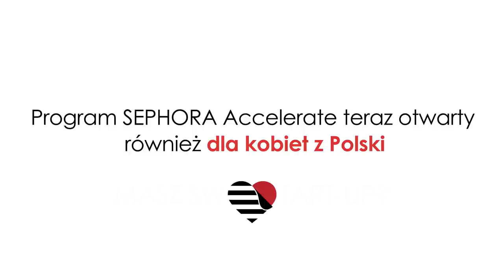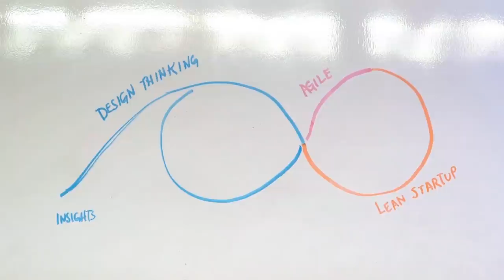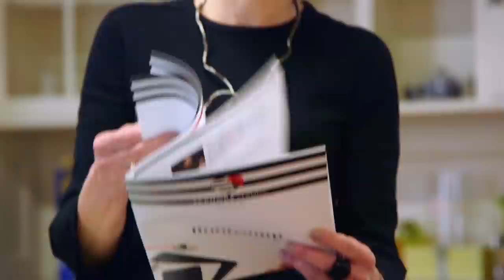Rozwiń swój biznes z SEPHORA Accelerate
Rekrutacja trwa do 20 listopada. Aplikuj przez stronę

SEPHORA Accelerate to wyjątkowy międzynarodowy program, skoncentrowany na budowaniu przedsiębiorczości wśród kobiet, założycielek firm kosmetycznych, w ramach którego uczestniczki z Europy, Stanów, Ameryki Południowej i Azji zdobywają niezbędną wiedzę i umiejętności, poznają niezbędne narzędzia i korzystają z mentoringu, aby wynieść swój kosmetyczny start-up na wyższy poziom. Tym samym SEPHORA globalnie wspiera kobiety, które chcą samodzielnie kształtować przyszłość – swoją oraz całej branży beauty.  Zgłoszenia przyjmowane są do 20 listopada 2017 pod adresem

Kto może wziąć udział w projekcie?
Firmy założone lub współzałożone przez kobiety (pełnoletnie), działające w branży kosmetycznej: kosmetyki, technologie kosmetyczne, zrównoważona technologia lub produkty związane z branżą kosmetyczną. Firma musi być na wczesnym etapie rozwoju, a jej produkty nie mogą być szeroko dystrybuowane.

Pragniemy pomóc tym firmom, które mogą najwięcej skorzystać z naszego projektu, czyli przedsiębiorstwom, które wyszły poza etap koncepcyjny (mają już przynajmniej próbki laboratoryjne lub prototyp produktu), ale nie generują jeszcze realnych przychodów.